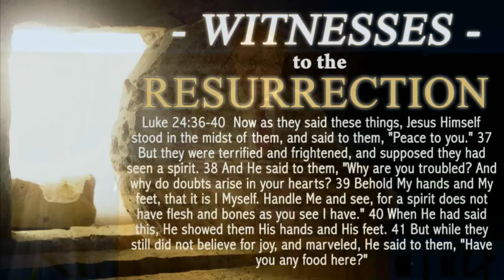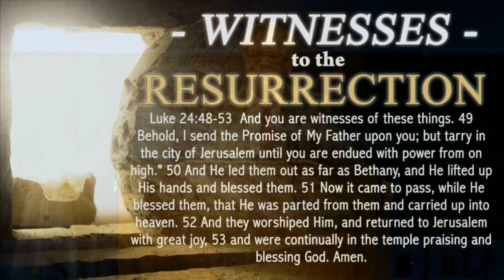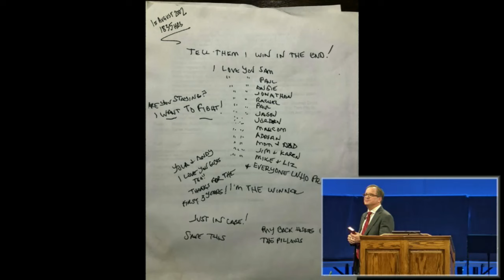Witnesses to the Resurrection : Pastor Greg Mitchell